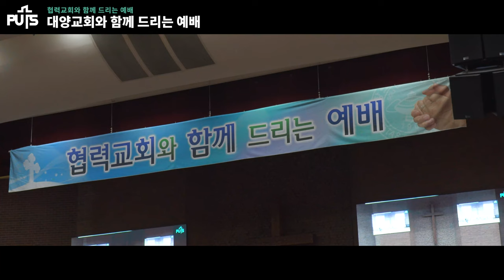[학교생활] 대양교회와 함께 드리는 예배 | 장로회신학대학교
4월 21일(금)에 대양교회와 함께 협력예배를 드렸습니다.

대외협력처장 이상억 목사의 인도로 드려진 예배는 이천수 장로가 기도 순서를, 신대원 1학년 유주원 학생이 성경봉독을, 교음과 4학년 손현아 학생이 “은혜 아니면”의 특송을 맡았습니다. 이어 김성환 위임목사는 “발꿈치에서 머리로”(창 47:7~10) 제하의 말씀을 선포하였습니다.

예배 후 대양교회 당회원들은 설립자 마포삼열 박사 묘소, 언더우드 선교사 느티나무, 역사박물관 등을 둘러보며 학교의 역사와 비전을 공유하는 시간을 가졌습니다.

또한, 대양교회는 본교 발전과 교원 연구 지원을 위한 교수석좌기금 약정식도 함께 진행했습니다.

이 날, 협력예배 및 교수석좌기금 약정식을 위해 대양교회에서는 김성환 위임목사, 강창우 부목사, 박동현 은퇴장로, 이찬수 장로, 허규행 장로, 강강만 장로, 허웅범 장로 등 7명이 참석했고, 학교에서는 김운용 총장, 이상억 대외협력처장, 박경수 신학대학원장이 참석했습니다.